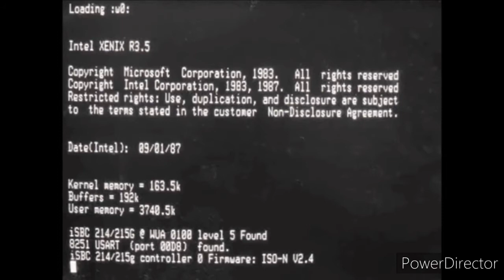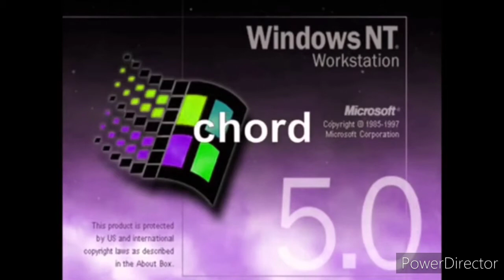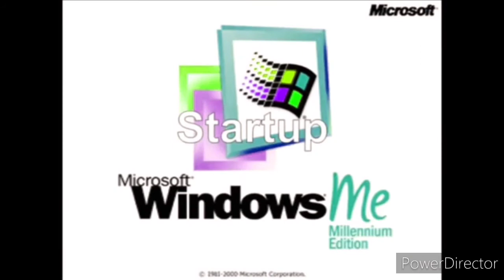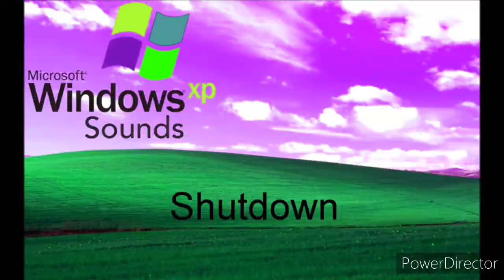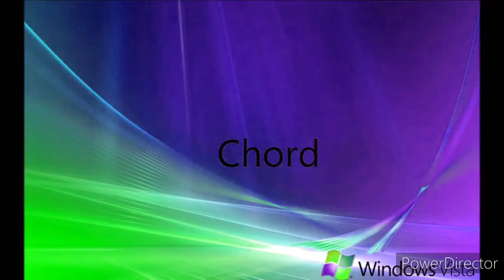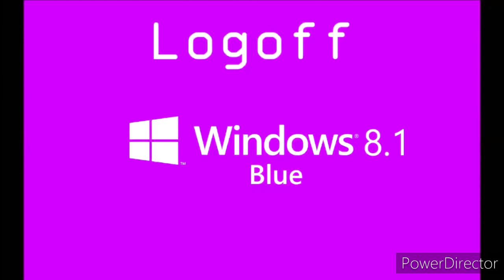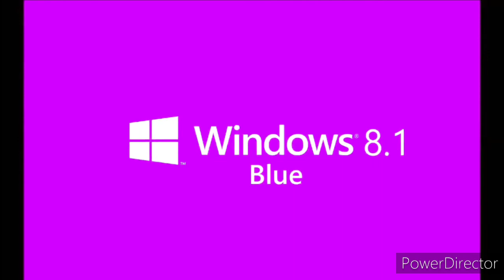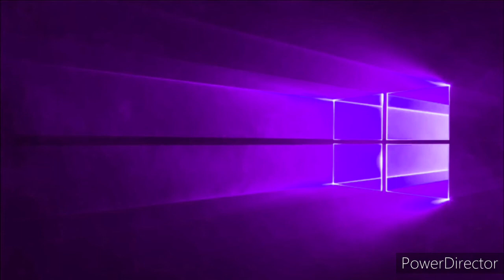All Windows Sounds In Mario Group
Hello, Mari Group (Mario Group)
Hue 138, That Means Mario Group